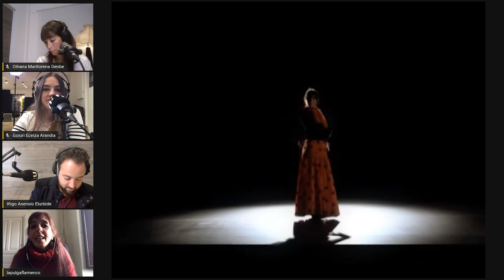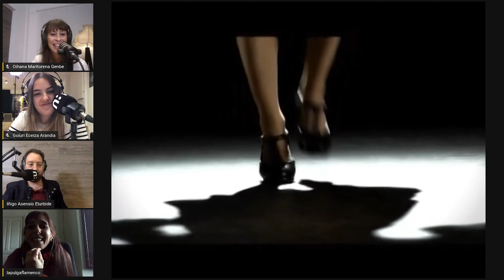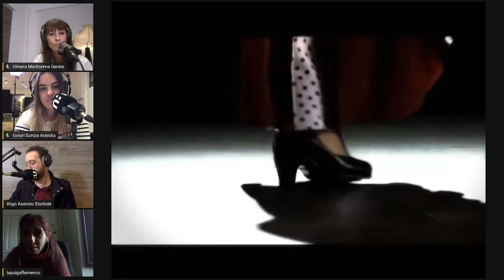ASKOA ETXEBARRIETA BIGARREN KAFEAN